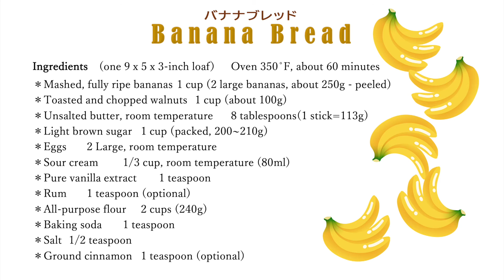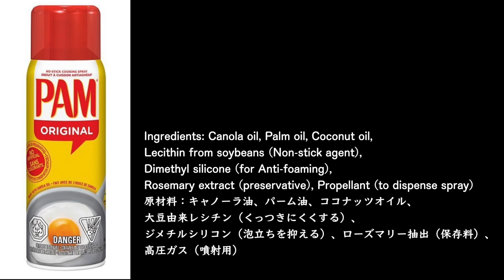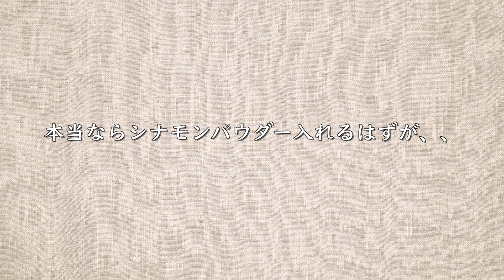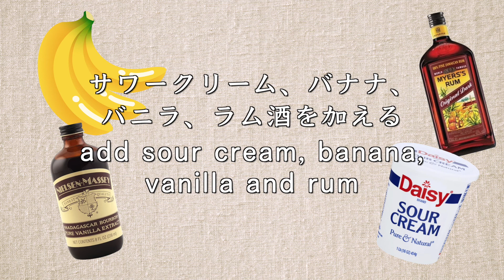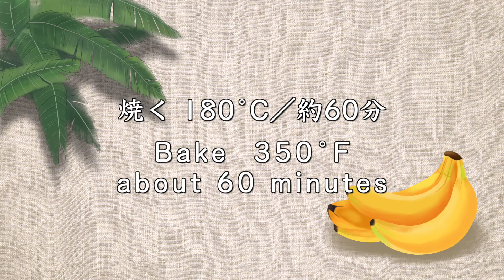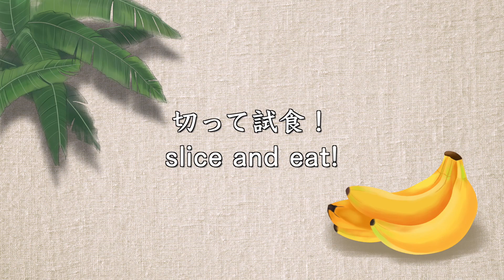バナナブレッド 作り方 Banana Bread Recipe【アメリカン・ベーキングとニューヨーク生活】【English/Japanese subtitles】日英字幕CC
アメリカのお菓子を日本の方にわかりやすくお伝えします！手軽で美味しいバナナブレッド。ブラウンシュガーのコクとくるみの香ばしさがワンランク上の味わいです。Tasty Banana Bread recipe. Profound flavor of brown sugar and toasted walnuts add an extra touch.
材料は下に↓↓  Ingredients are listed below.

このチャンネルでは、私オッキー／Okiのニューヨーク生活とアメリカン・ベーキングのレシピをご紹介しています。現在ニューヨーク　マンハッタン在住の５０代ミセスです。日本では英会話講師をしていました。2017~2020年　NY郊外でキャンセル待ち続出のアメリカン・ベーキング教室を開催していました。私の動画が皆様の生活を楽しむきっかけなれば大変嬉しく思います。リクエストやアドバイス、質問など、ぜひコメント欄にお寄せください。

★Williams Sonoma Goldtouch® Pro Nonstick Loaf Pan
1 lb. Loaf Pan: 8 1/2" x 4 1/2" x 2 3/4" high; 1-lb. cap.; 1 lb.

★Williams Sonoma Goldtouch® Pro Nonstick Mini Loaf, Set of 4

Ingredients: Canola oil, Palm oil, Coconut oil, Lecithin from soybeans (Non-stick agent), Dimethyl silicone (for Anti-foaming), Rosemary extract (preservative), Propellant (to dispense spray)
原材料：キャノーラ油、パーム油、ココナッツオイル、大豆由来レシチン（くっつきにくくする）、ジメチルシリコン（泡立ちを抑える）、ローズマリー抽出（保存料）、高圧ガス（噴射用）

【調理上の注意】
＊分量のカップ cup　は、アメリカの計量カップ　1 cup = 約237ml

＊All purpose flour アメリカ北部で最も一般的に使用されている小麦粉。グルテン分は10％〜11％で中力粉に近い。日本のどの小麦粉で代用するかはレシピ内で触れています。

＊teaspoon = 5ml 小さじ tablespoon = 15ml 大さじ

＊お砂糖は基本的にはレシピに記載されているものを使ってください。他種類の砂糖を代用すると出来上がりに影響することがあります。

＊乳製品は特に指定されていない限り、低脂肪や無脂肪 low fat, non-fat タイプではなく全乳タイプ Whole milkをおすすめします。お菓子の仕上がりにも味にも影響します。

＊焼き時間などはあくまでも目安です。各ご家庭のオーブンによってばらつきがあります。

【BANANA BREAD】
Ingredients　(one 9 x 5 x 3-inch loaf） Oven 350˚F, about 60 minutes
＊Mashed, fully ripe bananas  1 cup (2 large bananas, about 250g - peeled)
＊Toasted and chopped walnuts 1 cup (about 100g)
＊Unsalted butter, room temperature 8 tablespoons(1 stick=113g)
＊Light brown sugar 1 cup (packed, 200~210g)
＊Eggs  2 Large, room temperature
＊Sour cream  1/3 cup, room temperature (80ml)
＊Pure vanilla extract  1 teaspoon
＊Rum  1 teaspoon (optional)
＊All-purpose flour 2 cups (240g)
＊Ground cinnamon 1 teaspoon (optional)

材料　(大パウンドケーキ型 22 x 13 x 8cm相当） オーブン 180˚C, 約60分
＊完熟バナナ(大きいバナナ2本程度、正味250g つぶしておく)
＊くるみ　軽く煎って粗く刻む  約 100g
＊無塩バター　室温  113g
＊ブラウンシュガー  200~210g
＊卵 室温 Lサイズ２個
＊サワークリーム 　室温  80ml
＊バニラエッセンス  小さじ１
＊ラム酒  小さじ１（なくても良い）
＊小麦粉  240g
＊ベーキングソーダ  小さじ１
＊シナモンパウダー  小さじ１（お好みで・なくても良い）